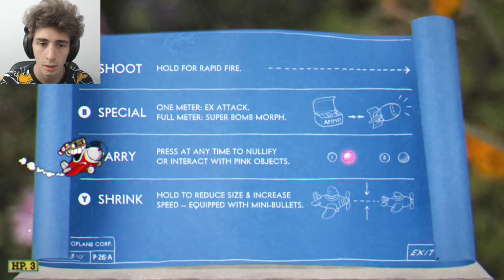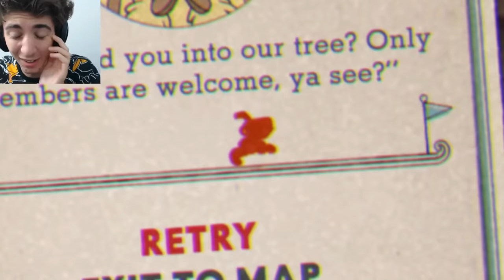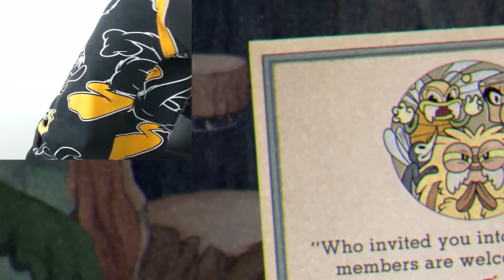HO DISTRUTTO IL JOYSTICK. (Cuphead #2)